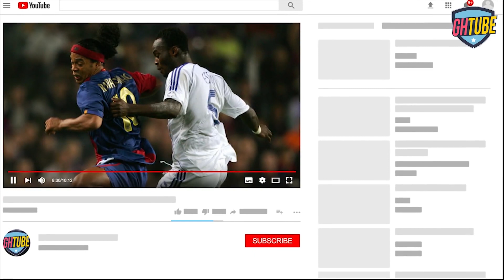Sarkodie Is FAKE! Videos of Celebrities claiming SArkodie is Fake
💰😲 Videos of Celebrities claiming SArkodie is Fake featuring DKB, Kwaw Kesse, Kuami Eugene, Shatta Wale, Kwadwo Sheldon, Ace hood,